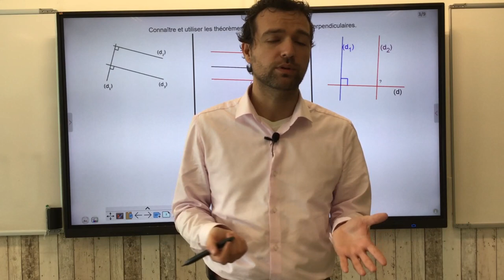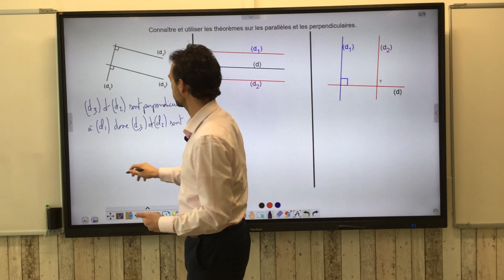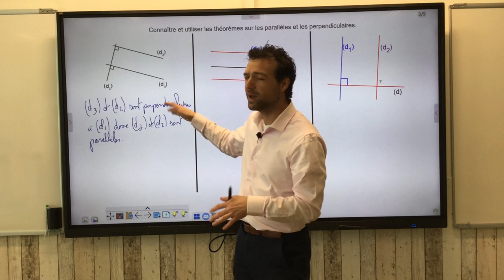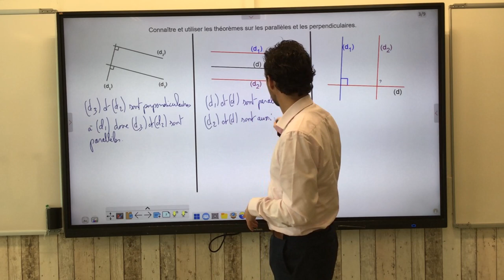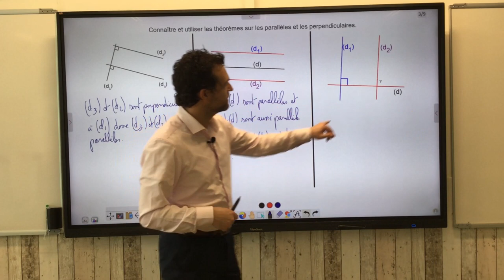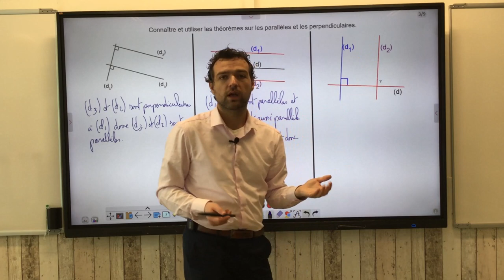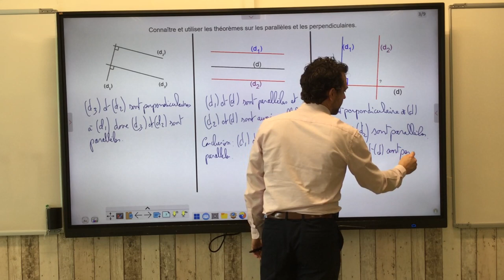Connaitre et utiliser les théorèmes sur les perpendiculaires et les parallèles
On montre comment utiliser les théorèmes sur les perpendiculaires et parallèles en exercices, sans rédaction du type "On sait que D'après Donc" mais en se concentrant sur la notation des droites et le sens des mots.